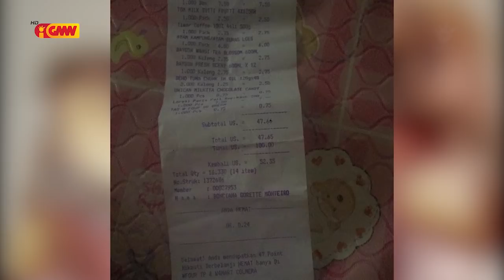Kliente Loza W four Timor Plaza Sosa Na’an Manu Ne’ebe Kontaminadu ho Ular